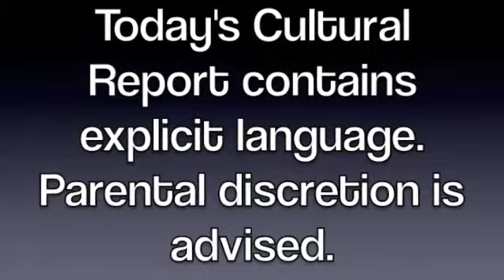Topdog Underdog Culture Report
Tiffany Bacon reports on the Go Kash Production of Topdog, Underdog in Philly @ The Walnut Street Theater.